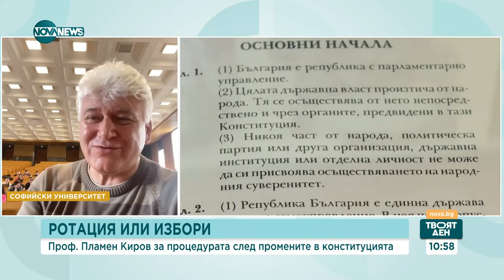Проф. Пламен Киров: Ще има ново правителство, начело с премиера Мария Габриел